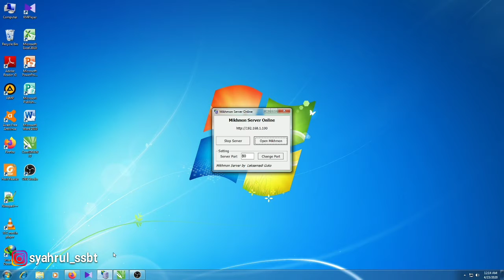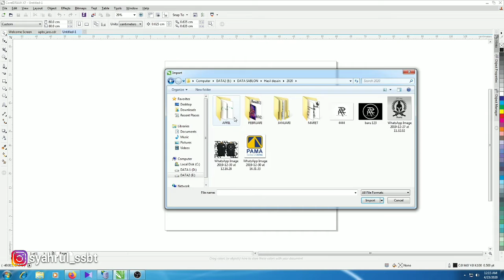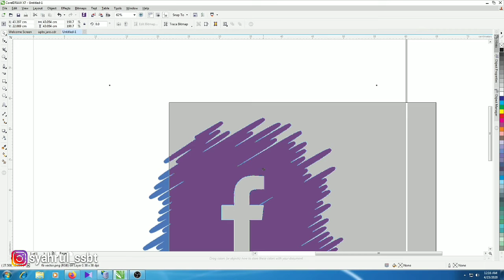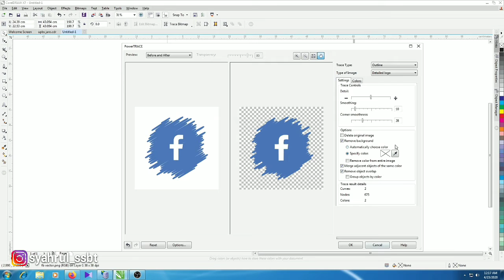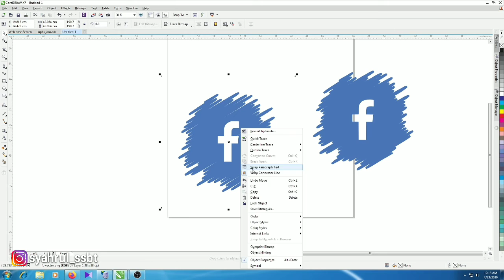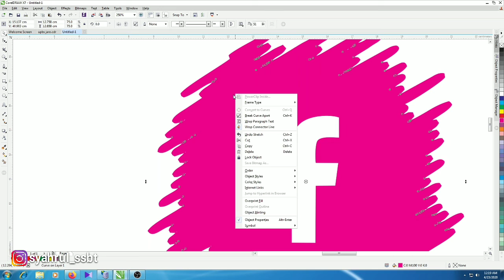Cara bikin Logo Vector resolusi besar_JPG-PNG_CorelDraw x7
Semoga video ini bisa menghibur & bermanfaat bagi kalian semua ya guys.
Sebagai Creator di youtube channel ini saya sangat butuh dukungan dari kalian untuk terus berkarya di youtube.